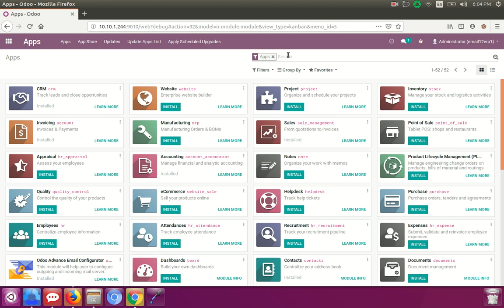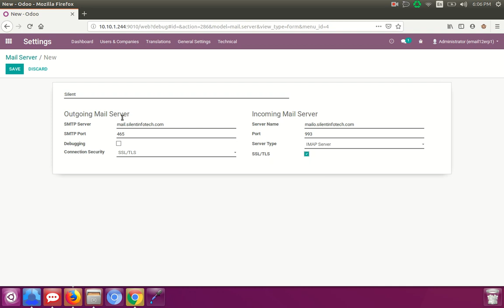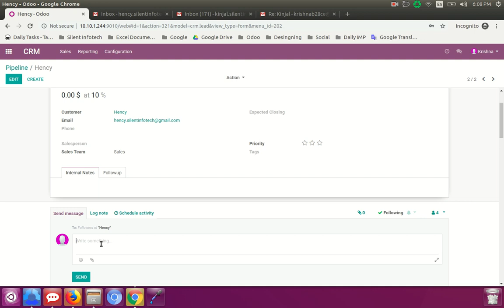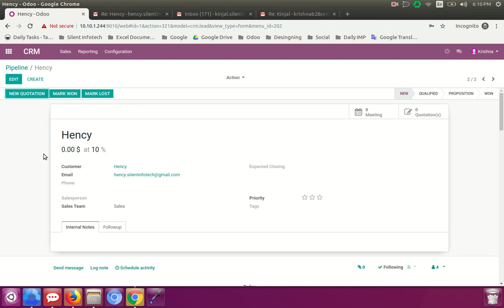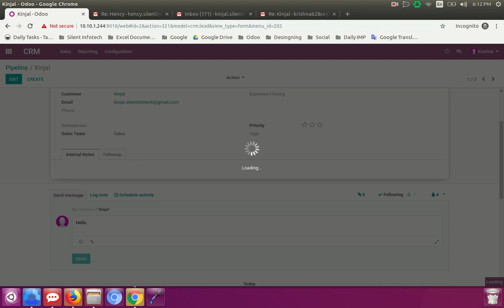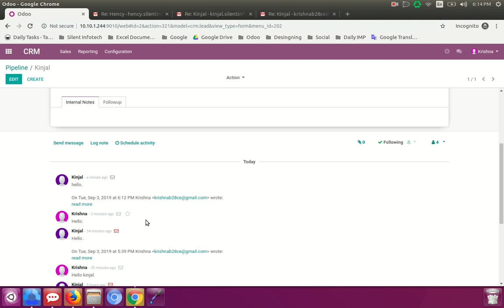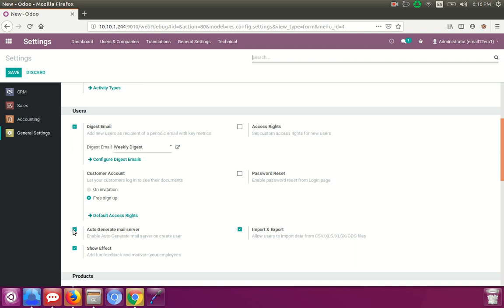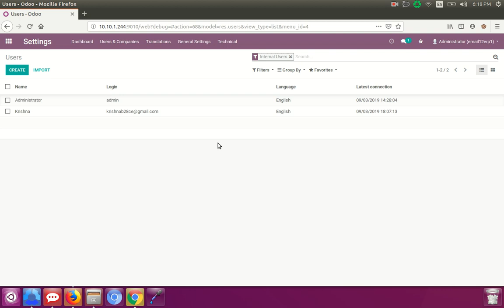Advance Odoo Email Configurator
Hello Everyone,

Greetings from Silent Infotech!

Today I will provide a description of Odoo Advanced Email Configurator, this app has been created by our odoo experts. Here I will give you the explanation of the workflow of this module.

First of all, Go to Apps, Search for “Advanced Email Configurator” and then install it.
After the installation of the app,

Go to settings, click on users and companies.
Click on user
After filling the details, click on save.
The user has been created.
Now click on technical.
In that click on the provider.
Create a new provider or the mail server from this section.
Click on create, fill the details required for the Outgoing mail server and the Incoming mail server and after filling the details, click on save.
Thus a new provider will be created.
Here some of the providers have been created by our odoo experts in this system by default.

The user will log-in to the account.
Click on the user’s name.
Click on preferences.
Click on test mail. (If the pop-up shows the connection is succeeded, then it is properly set-up).

Now let's have a look at how the conversation is being carried out between the ‘Users’ and the ‘Customers’ by using this configuration.

First of all, the user needs to add customers to the pipelines.
As it can be seen that, here two customers are already been added in the pipeline.
Now, we shall move to the section where the exchange of messages is carried out.

Here Hency is the customer and Krishna is the user.
The user will send a message to the customer Hency.
Click on “send message”
Type a message in the given blank space and then click on send.

Now let’s check this message in the mailbox of the customer Hency.
It can be seen that there is one notification of an unread message in the mailbox.
Click on the message and view it.
Therefore, it conveys that the message sent by the user is received by the customer in the mailbox.

The customer Hency replies from the mailbox to the user Krishna.
Click on reply, write the message and then click on send.

Now we shall check the message Inbox of the user Krishna in odoo.
It can be seen that Hency’s message is received.

Now we shall send the message to another customer ‘Kinjal’
Follow the same procedure. Click on “send message”, type a message and then click on send.
Now check the mailbox of the customer Kinjal. There is one notification of unread message and hence it proves that the message from the user Krishna is received by the customer Kinjal.
Click on reply and then write a message and click on send.
Check the message in the Inbox of the user and It can be seen that message is received.

Now let’s check the mailbox of the user Krishna.
There are notifications of unread messages.
It conveys that all the messages of conversation are sent to the mailbox of the user also.

The main advancement done in our module is that odoo fetches the Emails from the mailbox but it doesn’t change the status of the messages that are “unread texts” are not changed to “read texts”.

Another advancement done in our module is the feature of the “Auto-generate mail server”.
If the admin wants to create a mail server per user then it can be done by selecting the option of “Auto-generate mail server”.
For that go to settings.
Click on general settings.
Go to the user’s section and then tick on ‘Auto-generate mail server’ and click on save to save the changes.
Let me show the procedure of how it works ….
Click on users and companies.
Click on users.
Click on create and then write the name and email address of the user and if the user will click on save then it will show the pop-up asking to fill the details of the mail server.
Click on save and the user is created with its own mail server.

NOTE: For Office 365/Outlook, please configure the Microsoft Outlook app for OAuth 2.0 authentication.